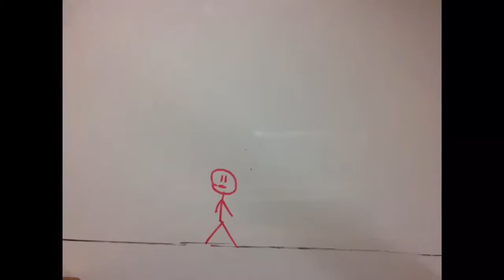How to kill a shark